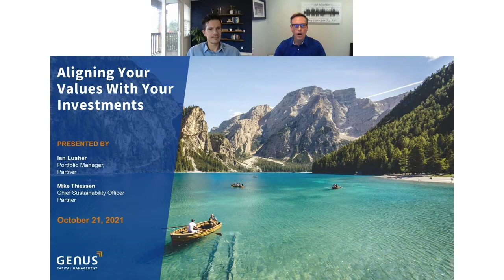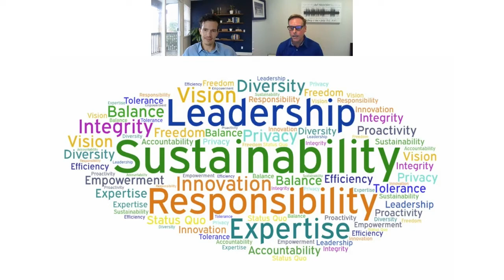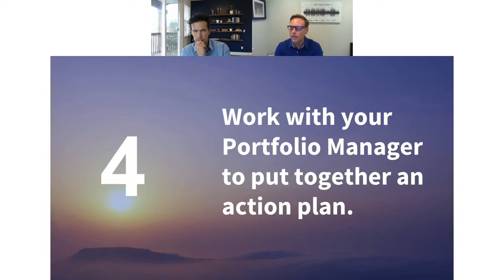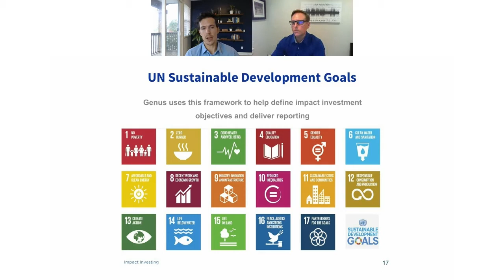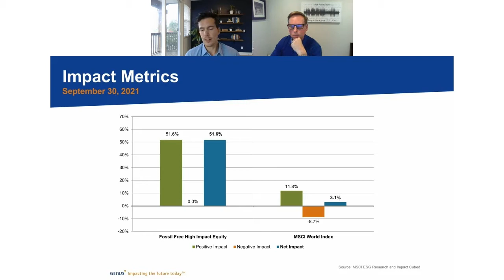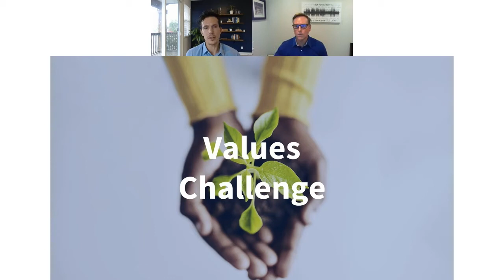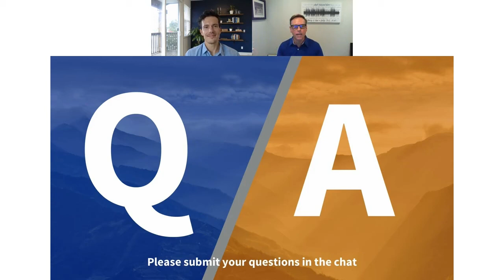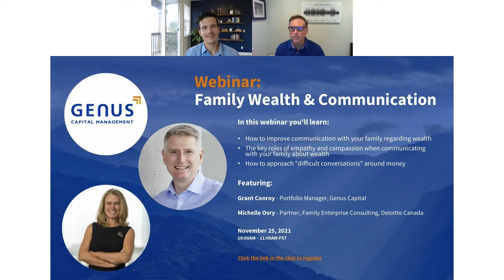Aligning Your Values with Your Investments Webinar Recording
Learn with Ian Lusher and Mike Thiessen how to align your investments with your values:
• Strategies to help identify your (and your family's) values
• How to ensure that your investments align with those values
• Understanding and measuring your investments' impact over time